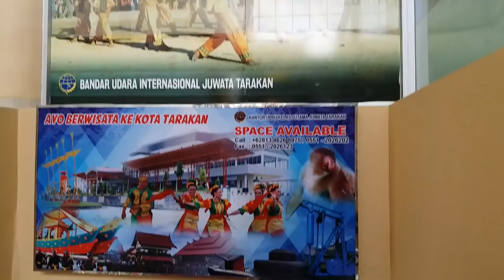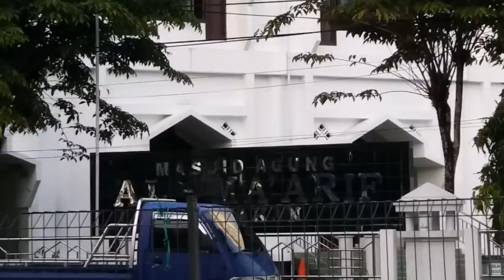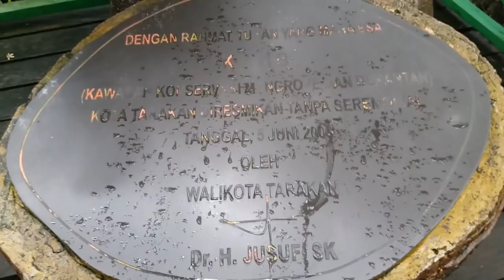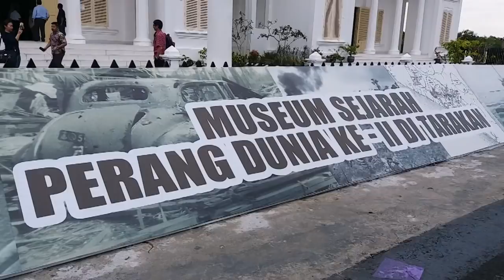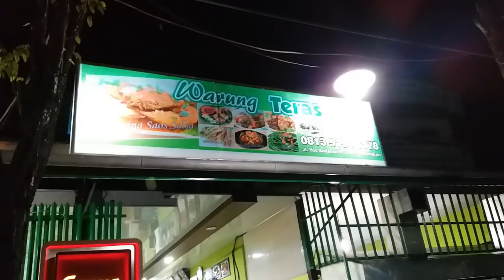#27 UTRAVEL: KETEMU BEKANTAN, KIG DAN NEX CARLOS DI PEARL HARBOUR INDONESIA TARAKAN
Hi my name is Loody, I'm an Indonesian living and working in Brunei. I'm using my channel to share some and more experiences to the world.

I've bumped into these 2 guys, Ricky Snt and Nex Carlos, they run the Keliling Indonesia Gratis and Makan Keliling Indonesia.. we shared some experiences about Tarakan, as one of the cities in Indonesia's young province, North Kalimantan (KalTara).

Wanna know more? Let's hit the play button :)

Please enjoy this video, ask me if you are wondering about this and that.